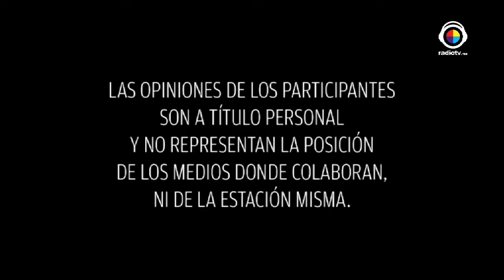Mujeres divinas | Oráculo de agua 31|08|16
Estas mujeres divinas nos dirán el oráculo de agua. Échale un vistazo